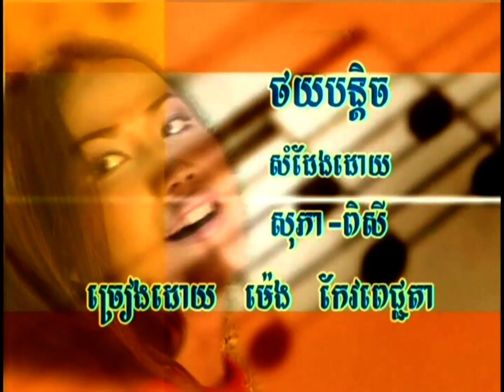TOY BUNTICH-MENG PICHENDA (2004)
Meng Pichenda finally features in Angkorwat karaoke since their first karaoke in 1995, after Angkorwat's main singer Touch Sreynich is shot in late 2003